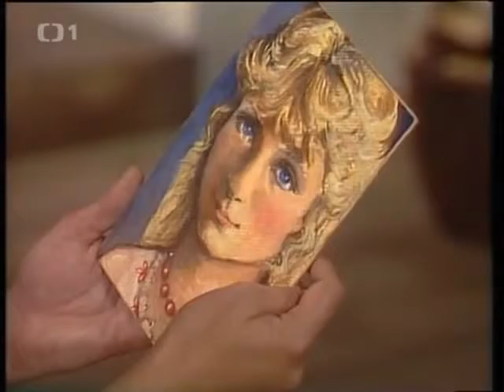Nevěsta z obrázku Pohádka Československo 1983